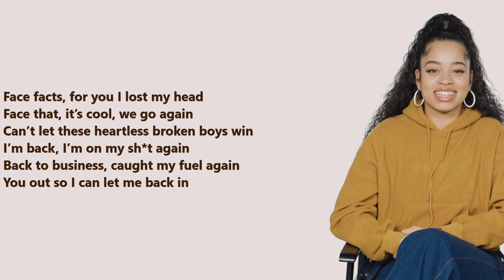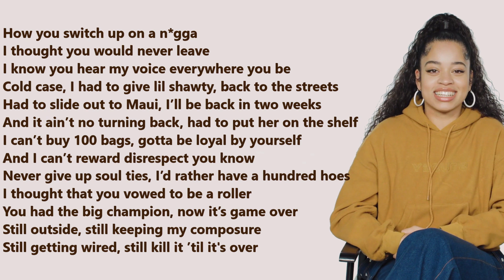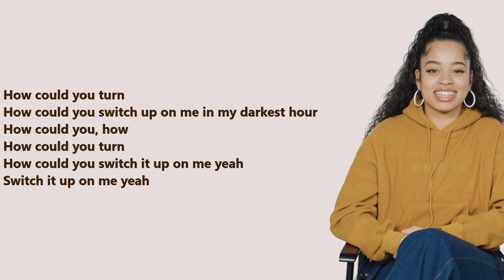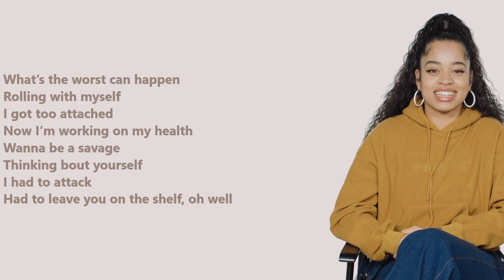Ella Mai How feat Roddy Ricch Lyrics